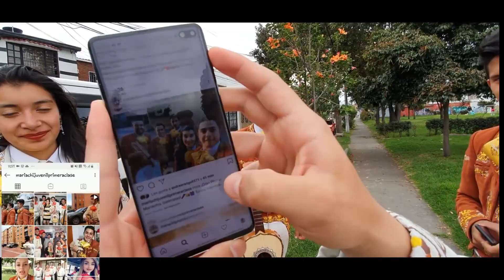Mariachi Juvenil Primera Clase Cumpleaños Yesica TeamJavier 6 Febrero Mariachis Bogotá